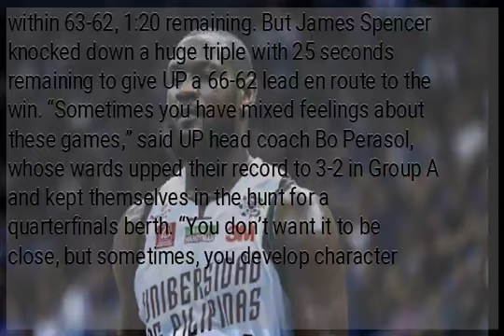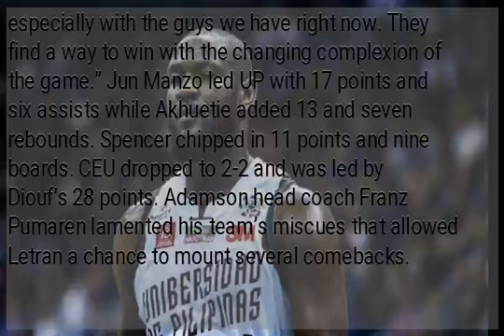Key wins for UP, Adamson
University of the Philippines and the Adamson U bolstered their quarterfinal bids with hard-fought victories Saturday in the Filoil Flying V Preseason Cup held at the tournament’s namesake gym. The Maroons held off a late charge by the Centro Escolar University Scorpions to forge a 68-62 victory while Adamson held off tough Letran, 89-85. Will Gozum and Bright Akhuetie gave UP control of the match until CEU’s Maodo Diouf his a basket that capped a run that had the Scorpions within 63-62, 1:20 remaining. But James Spencer knocked down a huge triple with 25 seconds remaining to give UP a 66-62 lead en route to the win. “Sometimes you have mixed feelings about these games,” said UP head coach Bo Perasol, whose wards upped their record to 3-2 in Group A and kept themselves in the hunt for a quarterfinals berth. “You don’t want it to be close, but sometimes, you develop character especially with the guys we have right now. They find a way to win with the changing complexion of the game.” Jun Manzo led UP with 17 points and six assists while Akhuetie added 13 and seven rebounds. Spencer chipped in 11 points and nine boards. CEU dropped to 2-2 and was led by Diouf’s 28 points. Adamson head coach Franz Pumaren lamented his team’s miscues that allowed Letran a chance to mount several comebacks. “This game showed that we need a lot of work,” said Pumaren, who watched the Knights chew off several double-digit spreads by the Falcons. “There were several instances where we could break the game [but we did not] and this is a sign that we are a very young team.”...